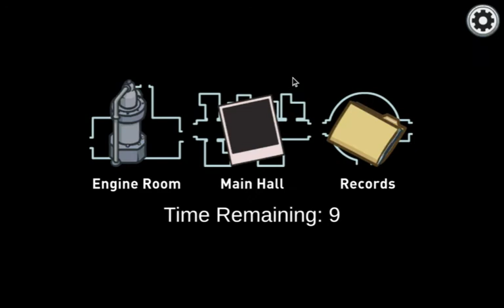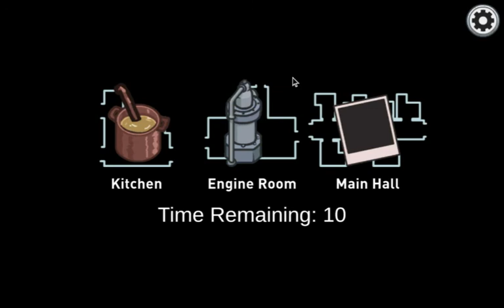Screen recording 2021 04 24 7 04 08 PM